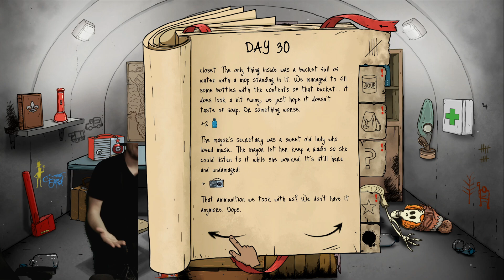60 Seconds! CSÓTÁNY Achievement